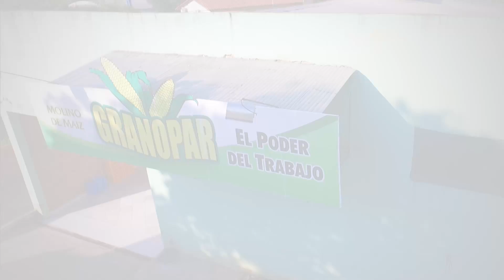Visión Banco- Préstamo Emprendedor Testimonio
¡Que puedas concretar tus metas nos inspira! A través del Préstamo Emprendedor vos también podés hacer realidad tus metas.